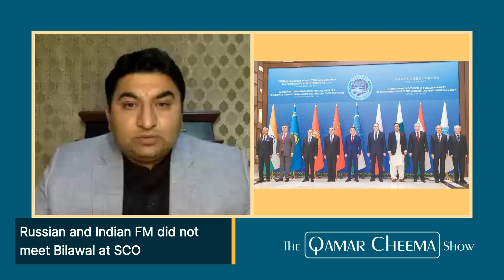Russian and Indian Foreign Minister did not meet Pak Foreign Minister at SCO ? Why ?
Dr. Qamar Cheema is an Islamabad-based strategic and political analyst. His areas of interest are Pakistani and South Asian politics. He regularly appears in national and international media